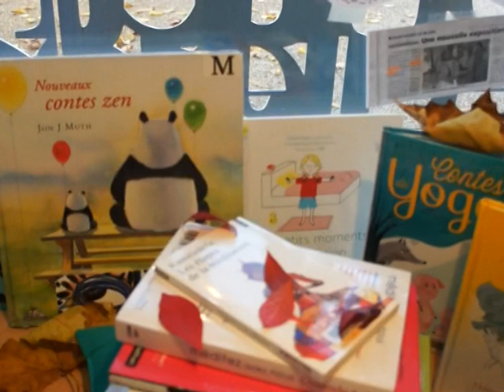Trans'faire 2 le bien être en bibliothèque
Antenne de Fougères de la Médiathèque départementale d'Ille-et-Vilaine